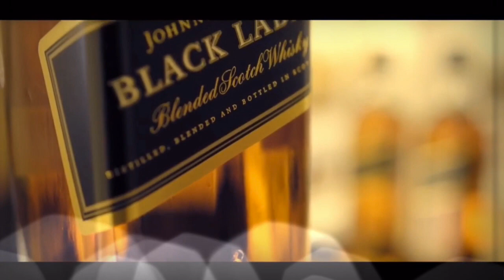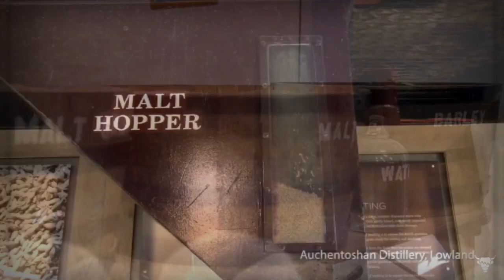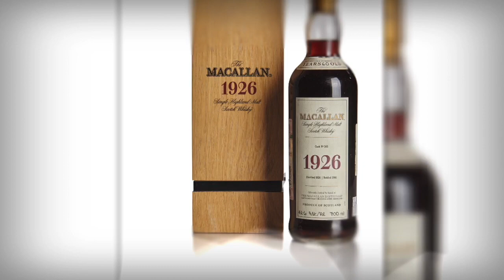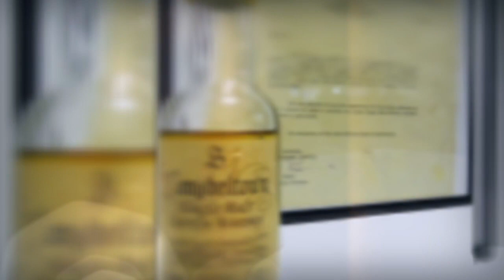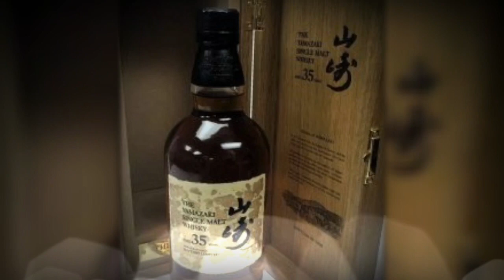Top 10 Most Expensive Whisky in the World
Here are top 10 of the most expensive whiskeys in the world. Some are still available for purchase, so if you have the desire and the funds, you might be able to stock up and enjoy it!

1. Isabella’s Islay
2. The Macallan M
3. Macallan 64 in Lalique Cire Perdue
4. Dalmore 62
5. Macallan Lalique — Other Vintages
6. Dalmore 64 Trinitas
7. Yamazaki 35-Year-Old Single Malt Whisky
8. Glenfiddich Janet Sheed Roberts Reserve 1955
9. Springbank 1919
10. The Macallan 1926 Fine and Rare